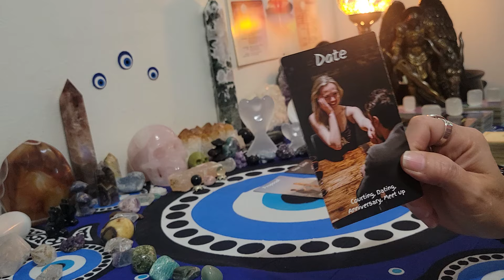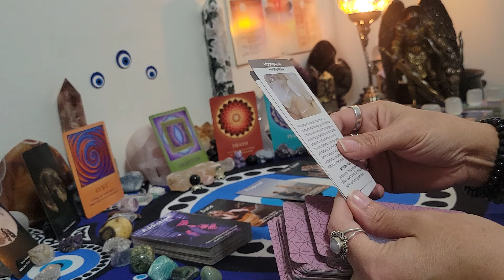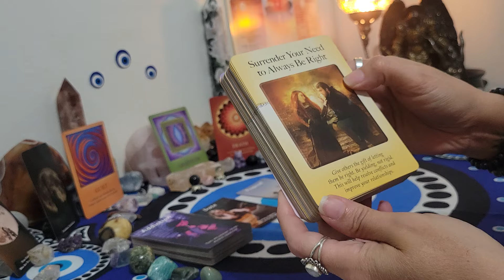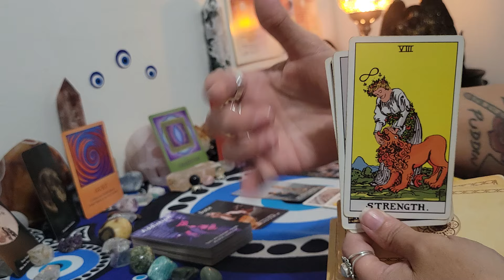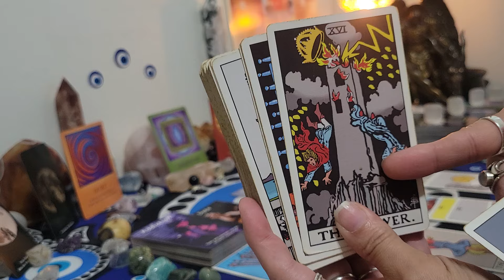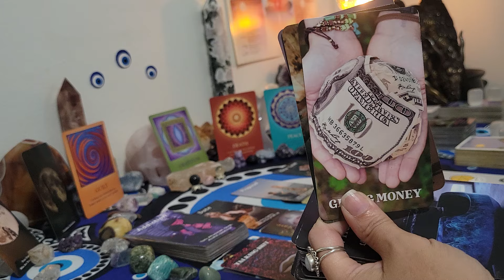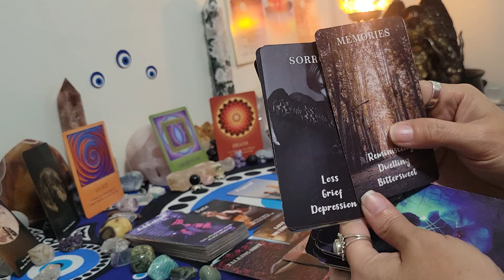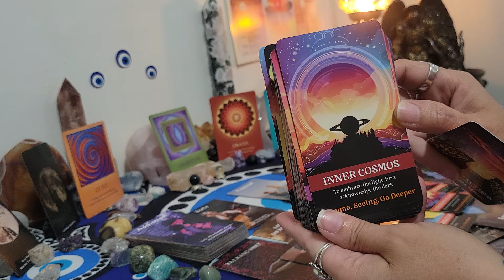Cancer ♋️ This person is eliminating anything that will get in the way of this union very sweet